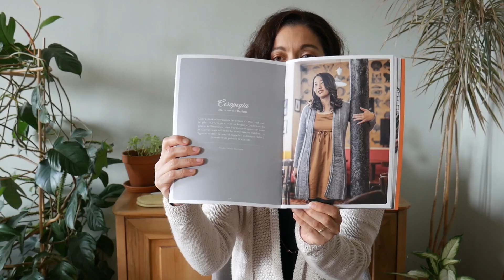CHRONIQUES DE LA MAILLE #12 : dans les vergers de Sicile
Bienvenue dans ce nouveau format de vidéo hebdomadaire consacrée aux arts de la mailles et aux arts du fil en général.
Pour ce nouvel épisode, je vous présente mon dernier design de Chaussettes au tricot, sortie cette semaine dans mes boutiques en ligne.
Retrouvez le détail sur le contenu mentionné dans cet épisode ci-dessous. Bon visionnage !

- Ce que je porte en fait-main : Ceropegia / Marie-Amelie Design issu du magazine Woolez-vous.
Fil utilisé : Cotton Merino coloris 28 Powder

- Mon dernier design :
Modèle de chaussettes Limoncello
Fil utilisé : Doucette / Le Chat qui tricote (400 m pour 100 gr : 80 %
Merino SW, 10 % Cachemire, 10 % Nylon) coloris Limoncello.

- Coup de cœur  :
Patron de gilet "Blooming Daisy Jeogori" / Sedna Yang